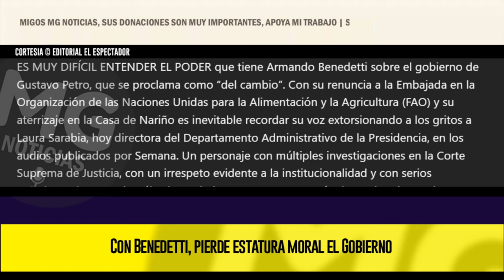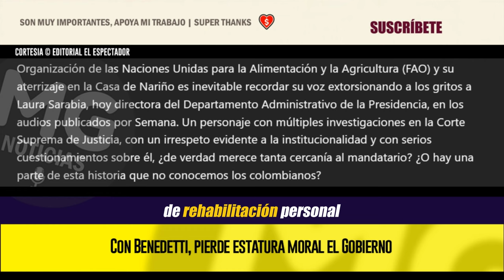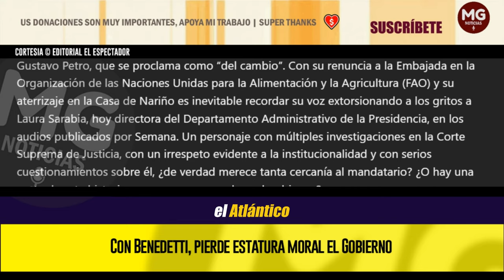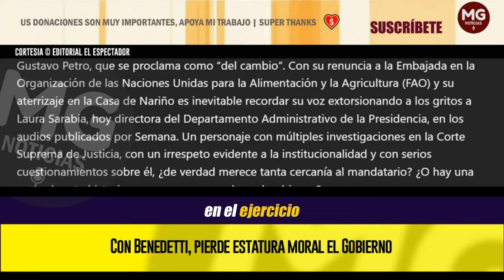CON BENEDETTI, PIERDE ESTATURA MORAL EL GOBIERNO 🔴 Opinión de El Espectador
ES MUY DIFÍCIL ENTENDER EL PODER que tiene Armando Benedetti sobre el gobierno de Gustavo Petro, que se proclama como “del cambio”. Con su renuncia a la Embajada en la Organización de las Naciones Unidas para la Alimentación y la Agricultura (FAO) y su aterrizaje en la Casa de Nariño es inevitable recordar su voz extorsionando a los gritos a Laura Sarabia, hoy directora del Departamento Administrativo de la Presidencia, en los audios publicados por Semana.